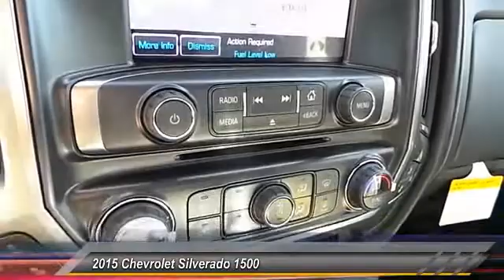2015 Silverado Levelland TX C5554